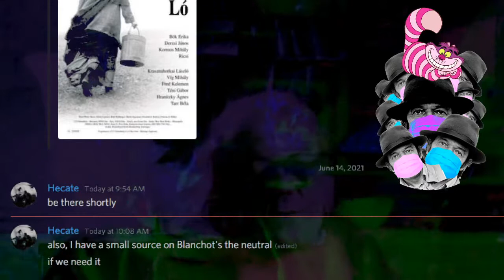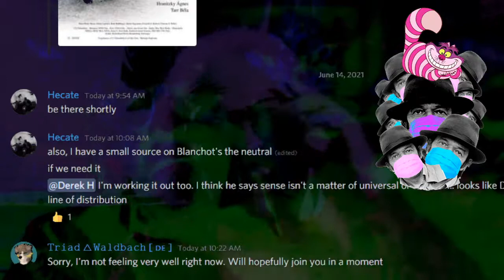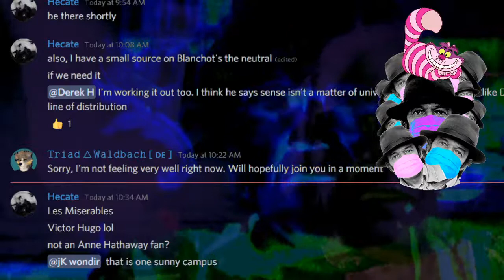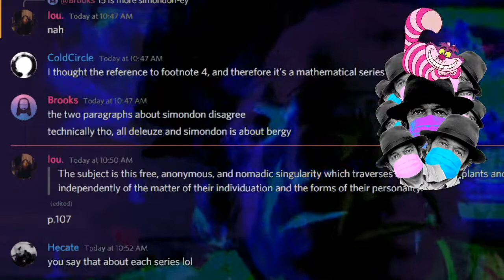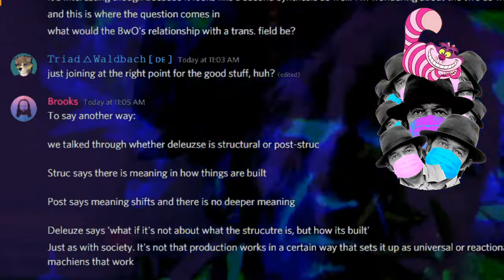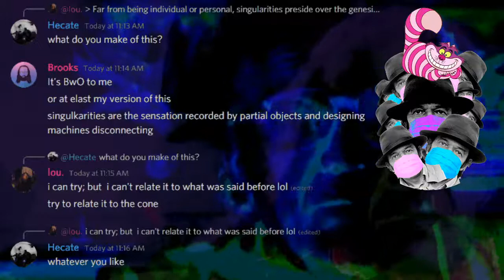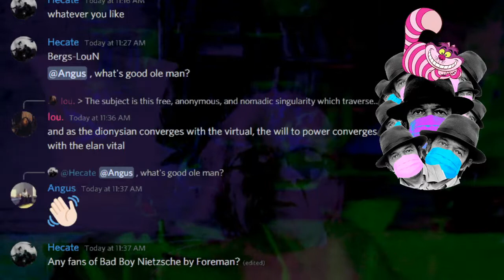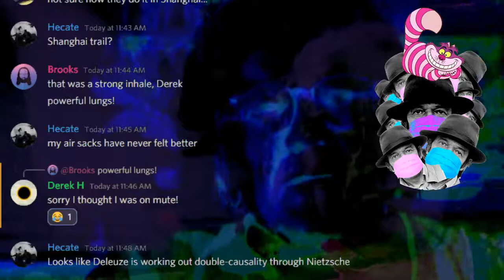Gilles Deleuze's Logic of Sense: Series 15 - The Singularity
Transcendental, representations, and social pressures...